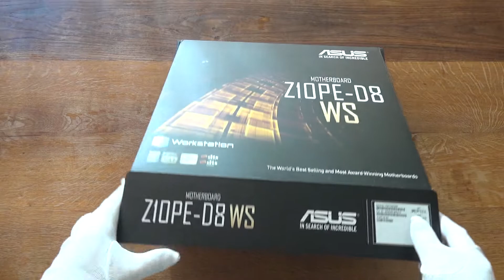Unboxing ASUS Z10PE-D8 WS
Unboxing video from the ASUS Z10PE-D8 WS Motherboard.
Unboxing video vom ASUS Z10PE-D8 WS Motherboard.